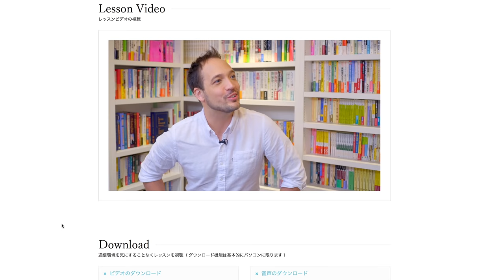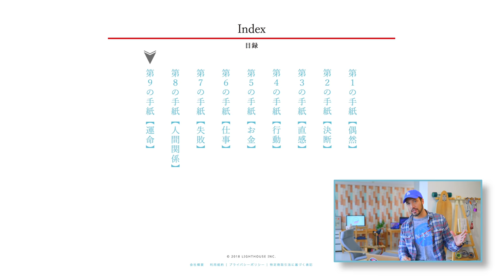【Happy New Year !】あけましておめでとうございます！2018年は本当にありがとうございました！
今日は特別に１２時公開！ガキ使と紅白が始まる前にみてね( ͡° ͜ʖ ͡°)

プレゼントビデオはこちらから見れるよ！

☆目次
0:16 オープニング
1:04 本田健さんと『大富豪からの手紙』のオンラインコースを作りました
2:18 第９の手紙：運命　「運命」と「宿命」について
4:07 第７の手紙：失敗
8:55 クリスのピンチを救った３つのステップ
28:35 時代を変える「イノベーション」という仕事
39:13 これから新しくビジネスをスタートしようと考えている人へ
48:36 2019年の目標設定のオススメ方法